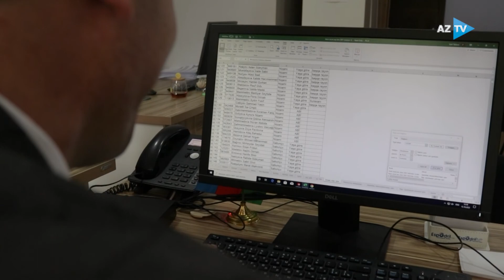Hər yer Vətəndir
Əmək və Əhalinin Sosial Müdafiəsi Nazirliyi və AZTV-nin birgə hazırladığı “Hər yer Vətəndir” layihəsinin XIV buraxılışı Vətən müharibəsi veteranı, Dövlət Sosial Müdafiə Fondunun əməkdaşı Səid Talıbovun döyüş yoluna həsr olunub.